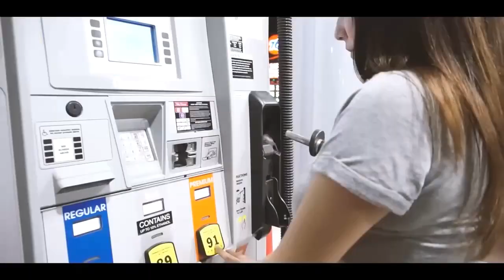Elsen Pro & Naz Dej Tuttur | Dur Remix [ BASS Boosted]